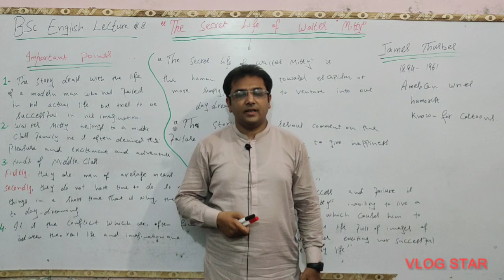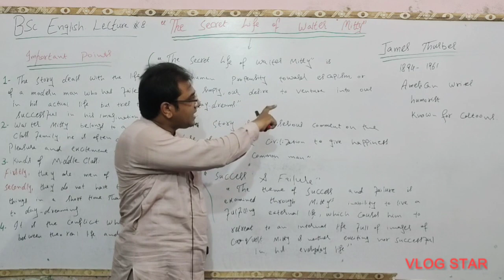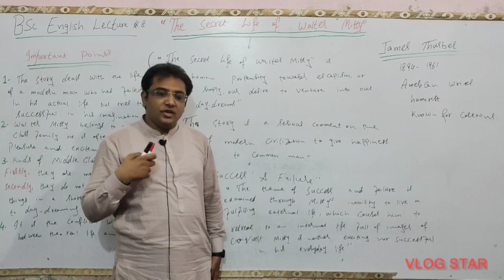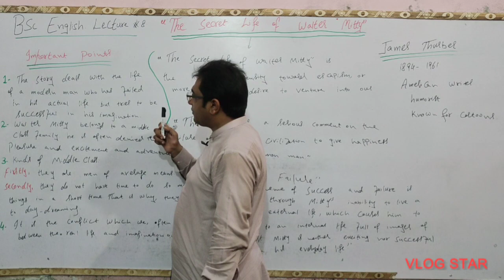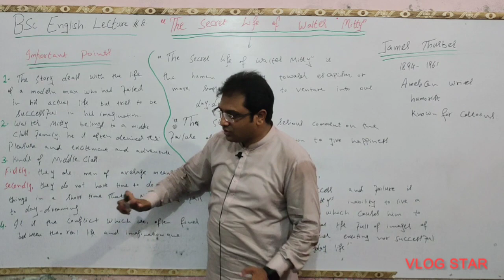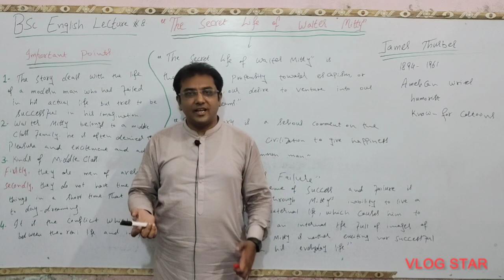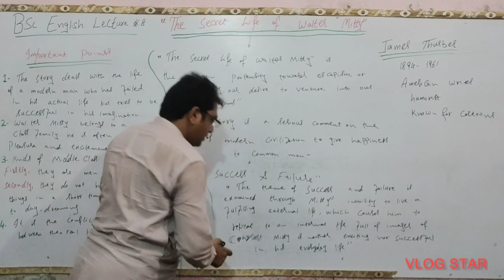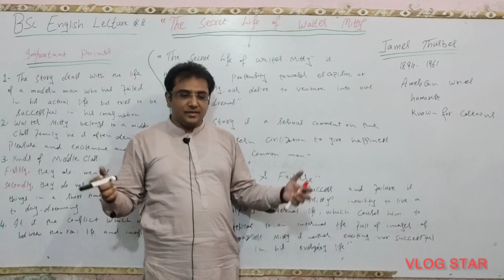The_Secret_Life_Of_Walter_Mitty || by James Thurber bsc english explained in Urdu/Hindi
BSc English Lecture No 8 "The Secret Life of Walter Mitty" by James Thurber explained in Urdu Hindi